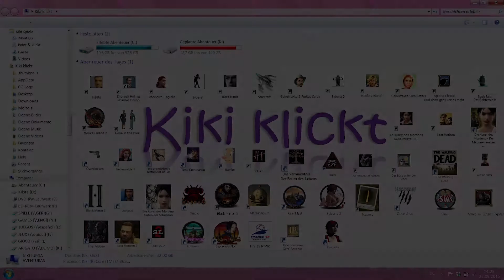KEEPSAKE - Let's Play Full Walkthrough & Lösung - 10 [Deutsch] ~ Der Zaubertrank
Wir sprechen mit Elvandar, einem sprechenden Baum. Außerdem haben wir alle Zutaten für Zacs Formwandlertrank. Wird er funktionieren?